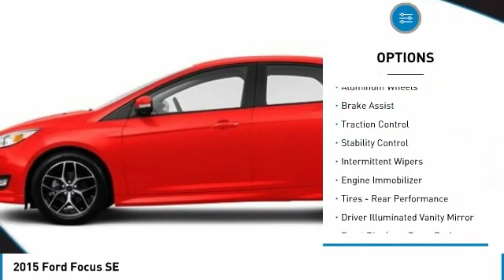2015 Ford Focus AshevilleFord P02107A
2015 FORD FOCUS Asheville, NC
Stock# P02107A

Recent Arrival!

2015 Ford Focus SE Race Red 2.0L 4-Cylinder DGI DOHC

CARFAX One-Owner.

Awards:
* 2015 IIHS Top Safety Pick * 2015 KBB.com Brand Image Awards